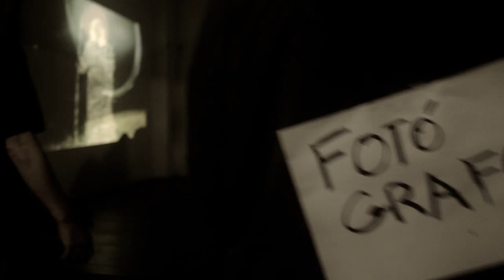03 // El Bardu Errante: PARAÍSO [Uvieo]